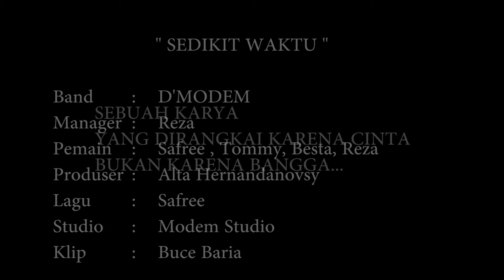D'Modem - Sedikit Waktu (OFFICIAL VIDEO CLIP)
Salah satu pegawai bank BCA ini mangkir dari pekerjaannya dan memilih menjadi vokalis grup band asal Jakarta Selatan. Tidak tanggung-tanggung, dia membawa beberapa rekannya dari beberapa perusahaan nya dan salah satunya pegawai Microsoft Indonesia. Wah. Tapi, jangan salah sangka mereka melakukan ini tanpa mengindahkan pekerjaannya di kantor loh. Mau tahu lagu lagu mereka? Ini salah satu video klip mereka. Yuk tonton guys.